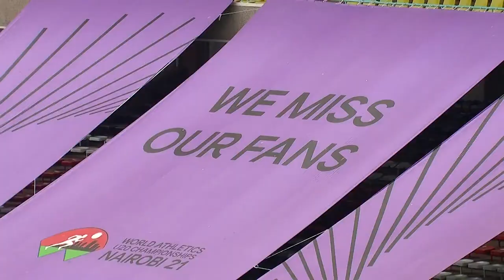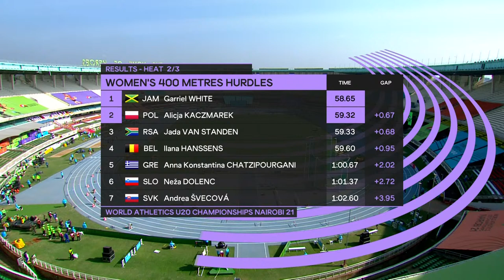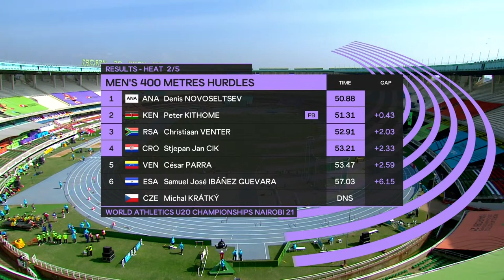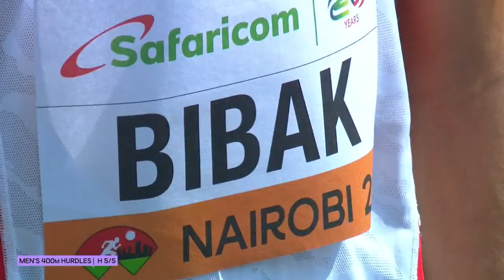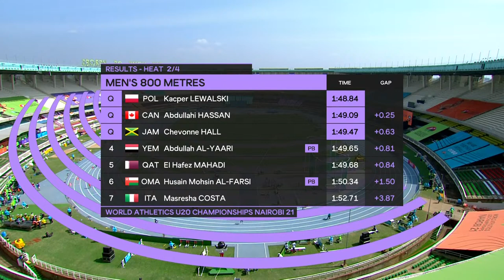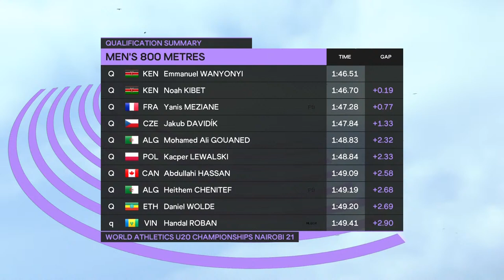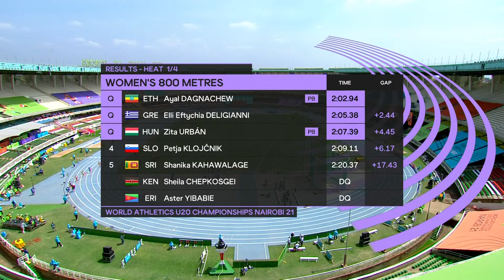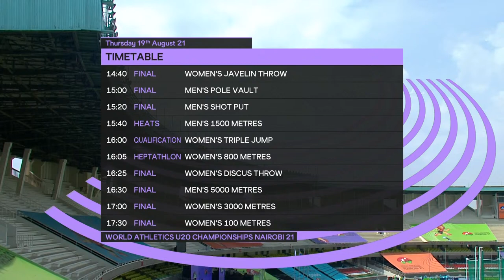World Athletics U20 Championships Nairobi 2021 | Day 2 Morning Session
Is the stream geoblocked in your location? Here is where you can watch the event in your area

Day 2 Morning Session – Schedule:

09:00 Women's 400 Metres Hurdles - Heats
09:12 Women's Long Jump - Heptathlon
09:25 Men's 400 Metres Hurdles - Heats
10:05 Men's 800 Metres - Heats
10:39 Women's Javelin Throw (Heptathlon)
10:50 Women's 800 Metres - Heats